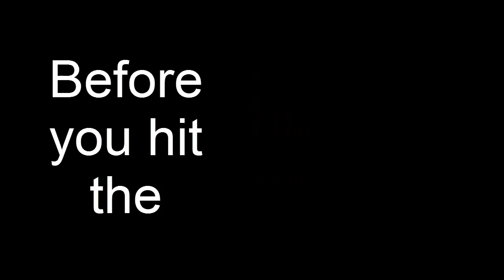PHP Developer Work From Home - PHP Development Services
Searching for PHP Developer Work From Home ?

If you're a PHP developer then I'm sure you'd always be on a look out for the best tips on becoming a professional. It's not very easy to master a specific field, you need to put in a lot of efforts for the same. Building a career in PHP development can turn to be a challenge if you aren't aware of the basic things that you need to do as a developer. This article of mine does exactly this for you. It makes you familiar with the 5 most important things which you must do in order to hone your career in PHP web development. I'm sure you'll like the information and inculcate it during your usual development activities.

To Do #1- Keeping yourself updated

If you're working as a PHP developer then it becomes essential for you to update your knowledgebase regarding the latest versions of PHP. You should acquaint yourself with the added features available along with the recently launched versions of PHP development tools and techniques. You can go through excellent websites, which're solely dedicated towards offering information pertaining to the latest trends available in the web development platform.

To Do#2- Gathering expertise in using Composer (PHP's dependency management tool)

As a PHP developer, it's necessary for you to gather expertise in using Composer. You should study how this dependency management tool works, as this would allow you to develop new packages and/or update the existing ones to suit the ever-changing web development requirements. You should explore the usage of dependency management tools for a variety of frameworks.

To Do#3- Learning about Design Patterns

In order to develop good codes it's important to gain an insight into the default structure solutions. If you're able to gather information about the design patterns it becomes easy for you to improve the reusability of codes.

To Do#4- Choose a secure PHP framework

If you're one of those PHP developers who're concerned about the security and productivity then you need to choose a framework that respects your concerns. RubyOnRails is an excellent option for those who want to undertake PHP development with the usage of a simple syntax.

To Do#5- Include the usage of Micro Frameworks

As a PHP developer looking forward to an alluring career in PHP development, you can use a micro framework together with other frameworks' components. Doing this would assist you during your API development ventures. You can use these micro frameworks as an API base that'll turn to be very productive and simpler-to-use.

Conclusion

Choosing a PHP outsourcing Company is easy but developing a feeling of trust that your project is being handled carefully is what requires time. While choosing a PHP developer for hire, you need to ensure that the one you intend to work with is 100% reliable. Every renowned PHP developer has to undertake a set of activities that're crucial for ascertaining that the work delivered is up to the mark and in-line with the client's expectations. I hope the details mentioned in this article would've helped you understand a lot about the working of a PHP developer and what all he/she needs to do in order to rule the world of PHP web development.